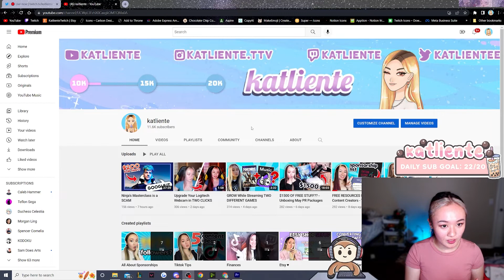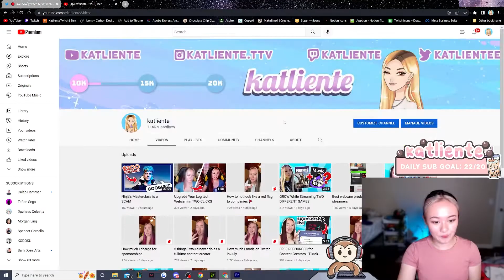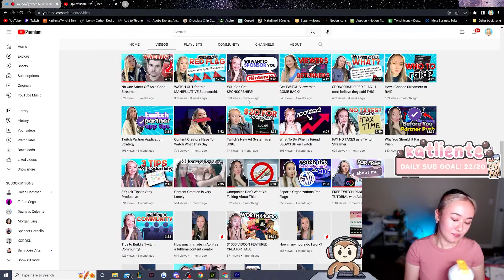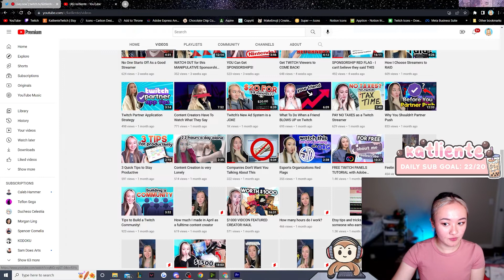Tips to Quickly Improve Your YOUTUBE CHANNEL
These are tips I keep in mind every single time I'm making a video for youtube :3 Hopefully they help you as well!